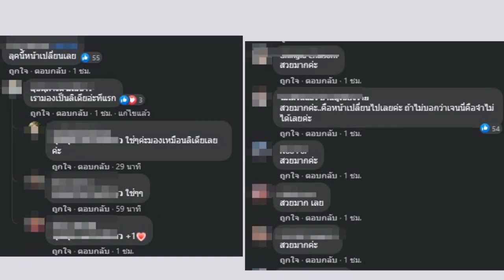สุดต๊าช! เจนนี่ ลุคเจ้าสาวงานเย็น สวยเวอร์จนถูกทักนึกว่าลิเดีย